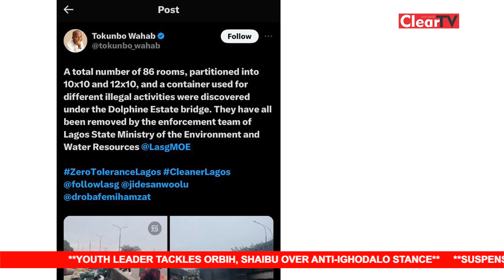LASG Uncovers 86 Rooms Under Ikoyi Bridge Where Tenants Pay N250,000 Rent